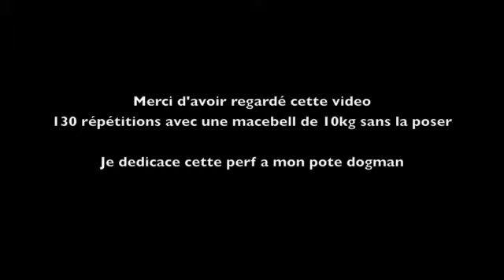22LB Macebell one arm 130 swings non stop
one arm  130 swing non stop in a row for world class grip